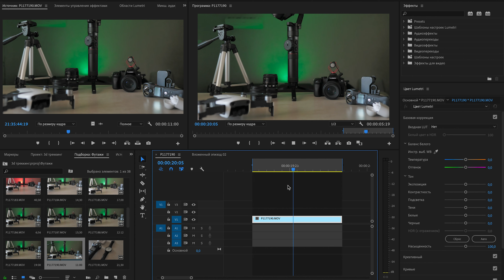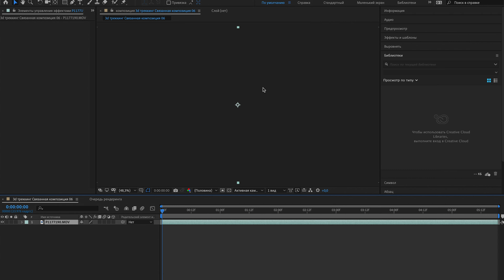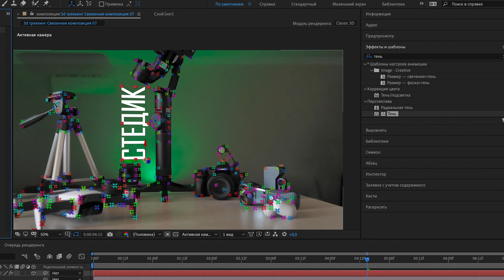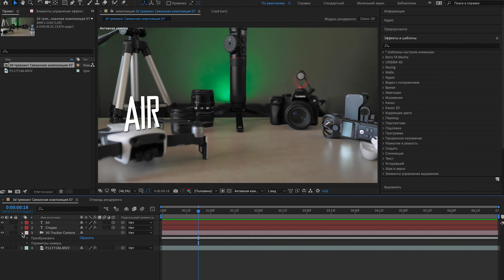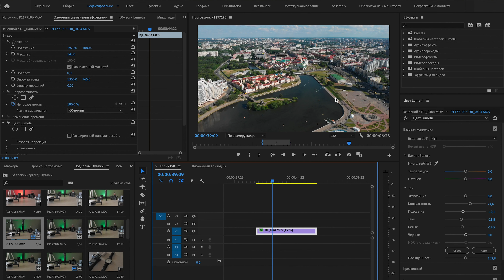КАК сделать 3D ТРЕКИНГ текста?! 3D Tracker в AFTER EFFECTS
Всем привет, этот ролик послужит началом нашему знакомству с программой Adobe After Effects. В этой программе можно делать все, от крутых спецэффектов до трекинга видео. Сегодня мы разберёмся как можно быстро и просто добавить крутые 3d титры в ваше видео, используя при этом инструмент 3д трекинг видео. Эффект 3D ТРЕКИНГА текста в After Effects для создания реалистичных надписей и подписей для видео, которые можно разместить на любой поверхности, а поможет нам в этом функция 3D Camera Tracker, Погнали!

Обсуждаемые темы в ролике:
  00:00 - Вступление
  00:37 - Как открыть AE из PP
  01:10 - Интерфейс Affter Effects
  01:26 - 3D Camera Tracker
  03:01 - Глубина резкости для титров
  04:32 - Закрепление материала
  05:13 - Заключение

Моя техника для съёмок:
▹ MacBook Pro 15 2019 MV912